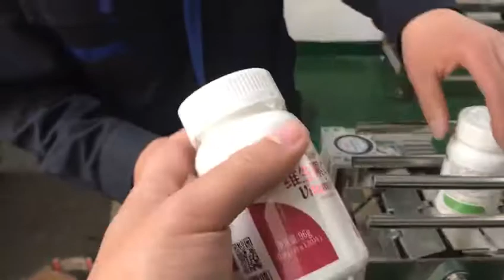Shanghai Suren Glass Bottle Cups Shrink Sleeve Labeling Machine Sleeve Applicator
Cups Shrink Sleeve labeling machine, glass bottles juice bottle shrink sleeve labeling machine, automatic sleeve applicator

Shanghai Suren Machinery Manufacturing Co.,Ltd